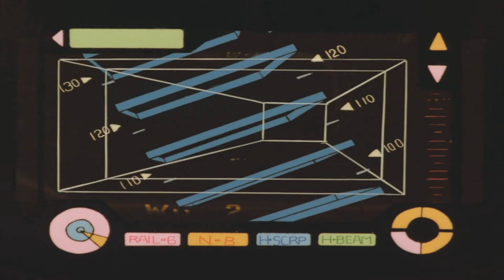обзор аниме кризис каждый день Bubblegum crisis